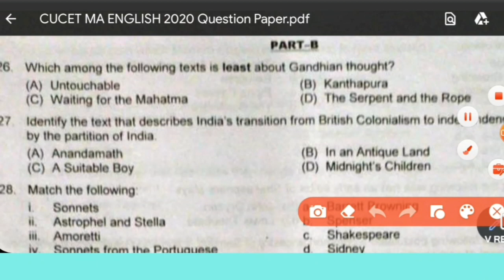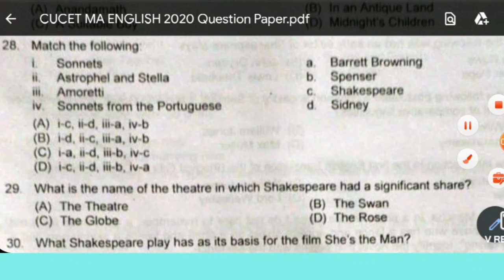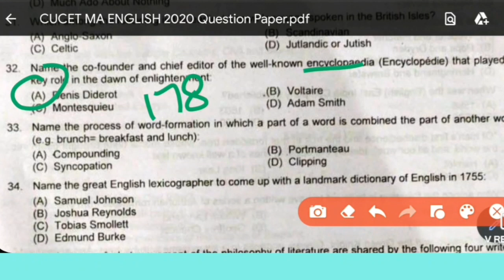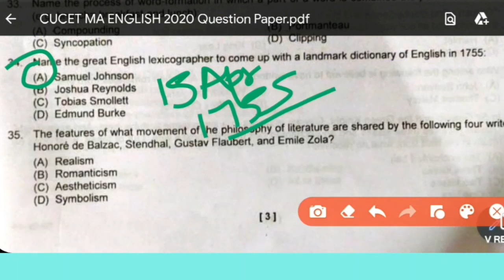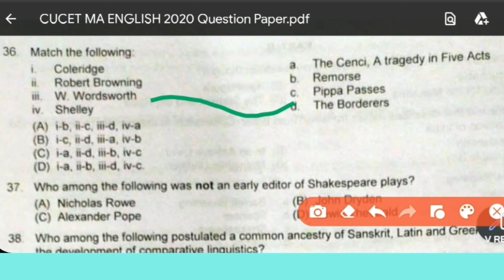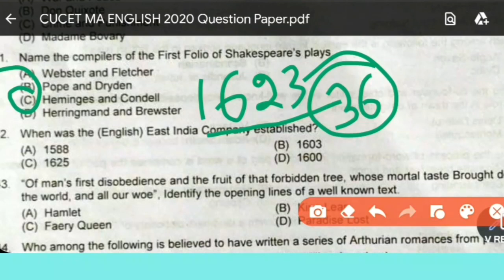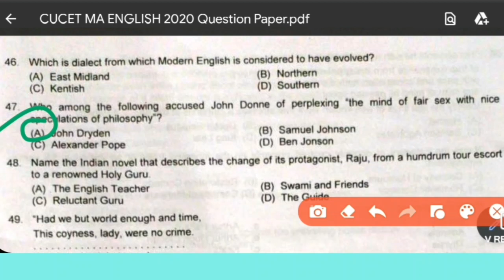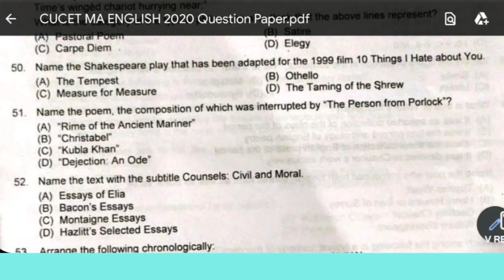CUCET CUET 2020 MA English Entrance Exam 19 September Solved Explanation Answer Key Part 1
This is the detailed explanation of Literature Questions of
CUCET 2020 MA English Entrance Exam  Conducted on 19 September 2020

BHU M.A English Entrance Exam previous years question paper
DETAILED EXPLANATION ANSWER KEY